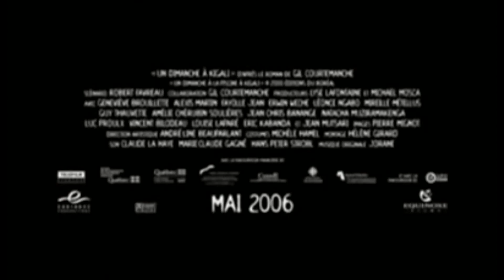UN DIMANCHE À KIGALI - Bande Annonce (Luc Picard, Fatou N'Diaye)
Bande-Annonce du film "Un dimanche à Kigali" réalisé en 2006 par Robert Favreau. Avec Luc Picard et Fatou N'Diaye dans les rôles principaux.